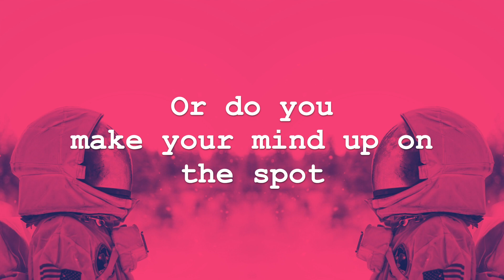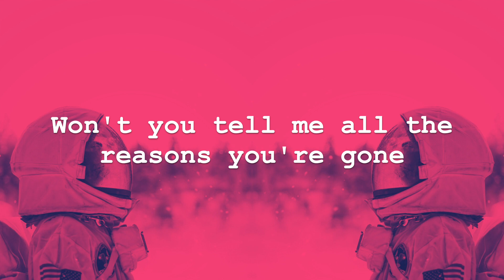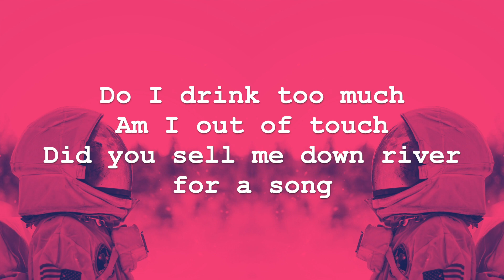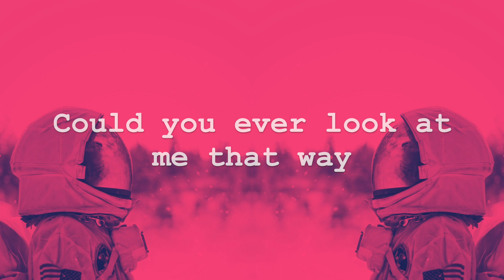November Blue - Chasing Scars (Lyrics)